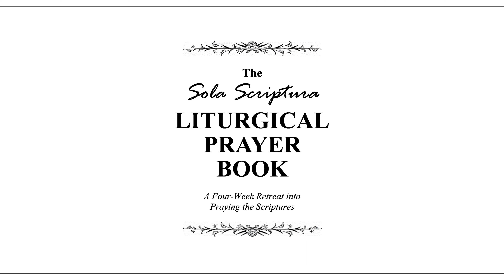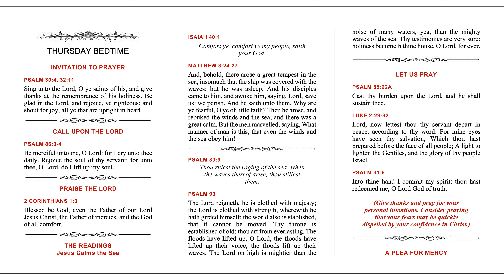SSLPB — Week 3 — Thursday Bedtime — Sola Scriptura Liturgical Prayer Book